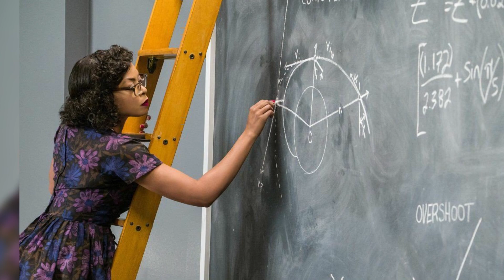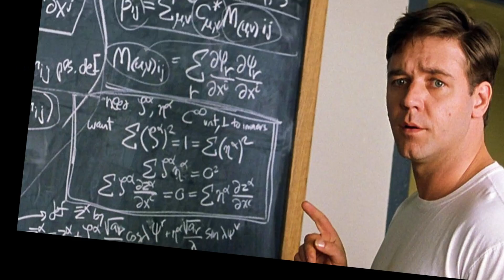Najlepsze filmy biograficzne oprócz Bohemian Rhapsody!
Najlepsze filmy biograficzne oprócz Bohemian Rhapsody! Film o zespole Queen okazał się wielkim sukcesem i pobił wiele rekordów oglądalności, dlatego postanowiliśmy stworzyć listę filmów biograficznych wydanych po 2000 roku, które również mają wielu fanów i wywołują tyle emocji, co wspomniany wyżej film. Zobaczcie najlepiej udanę filmy biograficzne!